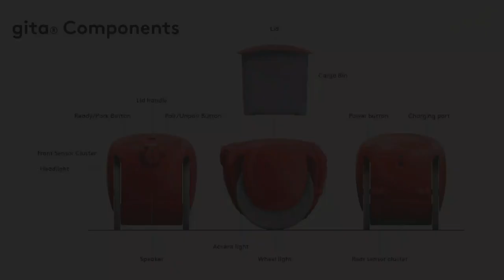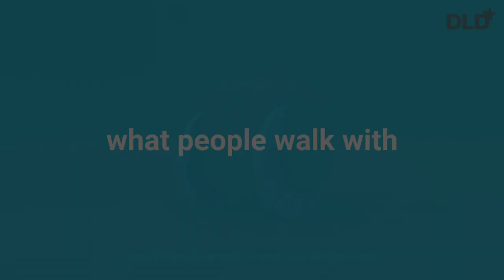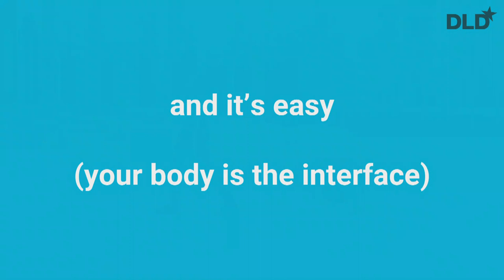Future of Walking (O'Mara, Schnapp, Gorman) | DLD Munich 20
Speakers:
Shane O'Mara, Professor of Experimental Brain Research , Trinity College Dublin
Jeffrey Schnapp, Founder/faculty director, Harvard University
moderated by Michael John Gorman, Founding Director, BIOTOPIA

Walking has a number of surprising benefits that help to improve our health, posture and, most surprisingly, our mind. “Your brain is much more active when you’re sitting down”, said Shane O'Mara, a neuroscientist and professor of experimental brain research at the University of Dublin. Although walking is an activity that we often take for granted, there a number of surprising benefits that help to improve our health, posture and, most surprisingly, our mind. In this talk, moderated by Michael John Gorman, Founding Director of Biotopia, O’Mara and American academic Jeffrey Schnapp discussed how walking can impact creativity and why it defines us as human.